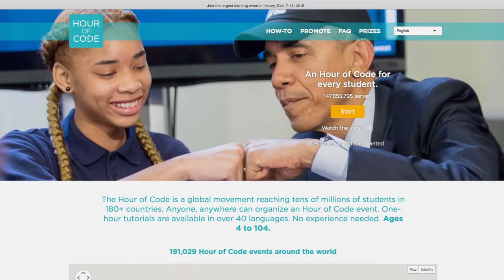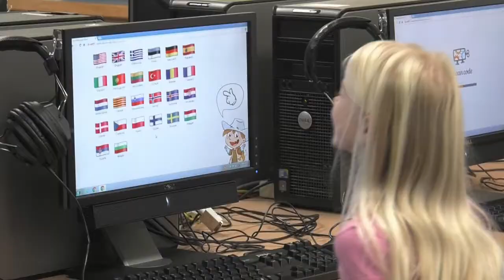McLean Science and Technology Magnet participates in Hour of Code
Students at McLean Magnet Elementary kick off Computer Science Education Week by participating in the "Hour of Code" global event.